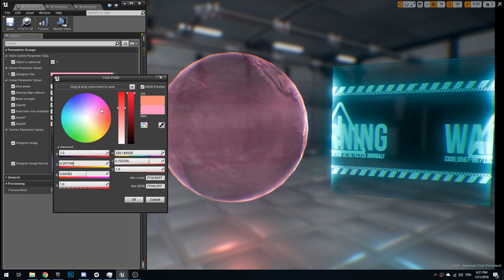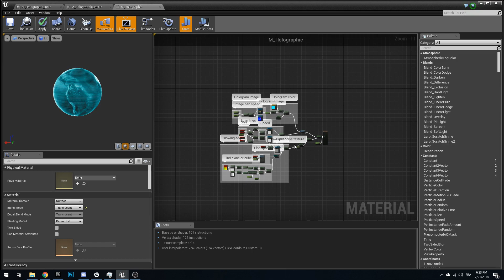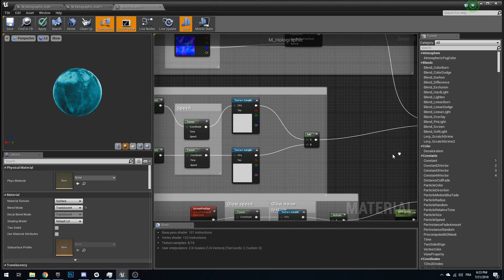UE4 - Holographic shader demo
Here's a holographic shader I put together combining Dean Ashford's tutorial on Youtube and some personal tweaks to improve and fit it to the project :) Learned alot from this one as it was my first effect shader ever. Made it fully customisable in order for the team to be able to tweak it !